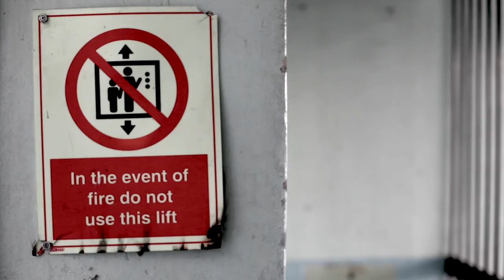Ghost From A Perfect Place by Philip Ridley Teaser Trailer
11 September - 11 October
Arcola Theatre

Multi award-winning playwright Philip Ridley returns to the Arcola with his contemporary classic Ghost From A Perfect Place, a scorchingly dark comedy where a monster from the past meets the monsters of the present.

Back in the swinging sixties, Travis Flood led a gang that terrorised East London. Now, after an absence of many years, he returns to find his old turf in the clutches of a new kind of gang…with a new kind of leader. Rio - ruler of a mob of girls - instantly captivates Travis with her haunting beauty. But soon a shocking story begins to emerge - one that shatters both their distorted memories.

Twenty years after its explosive premiere at Hampstead Theatre, Ghost From A Perfect Place has its first major revival under the direction of Russell Bolam, following his critically-acclaimed production of Ridley’s Shivered (Southwark Playhouse 2012).

Starring: Michael Feast, Sheila Reid, Florence Hall, Scarlett Brookes, Rachel Redford